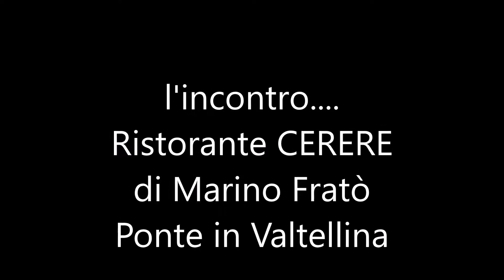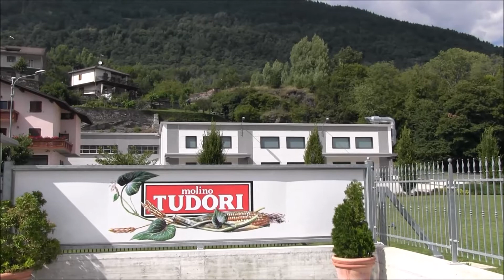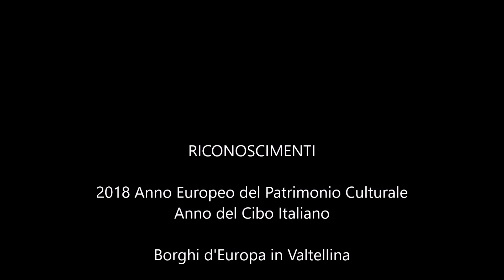Borghi d'Europa in Valtellina : le vie del gusto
Le interviste:
Ristorante Cerere (Ponte in Valtellina) ; Pasta Negri (Chiuro)
Molino Tudori (Teglio)